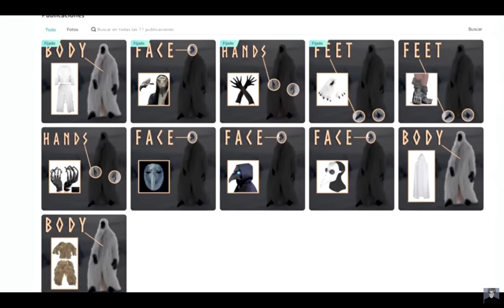que son los opium birds?